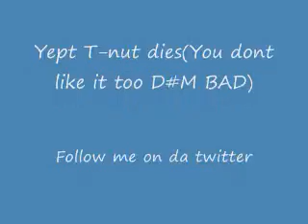T-NUt RoCKS THe STaGE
Listen to my friend da T-nut